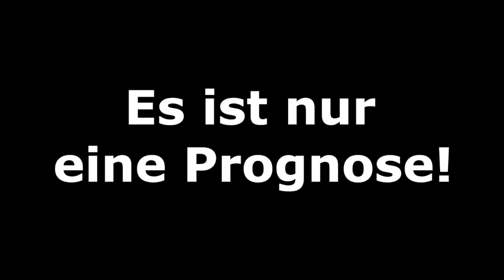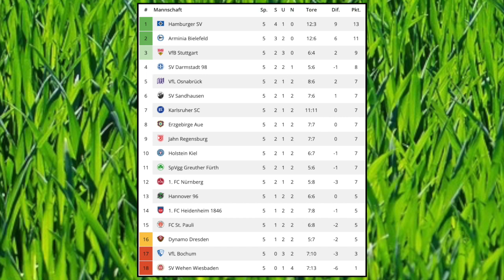FIFA 19: Spieltag 5 - Saison 2019/20 l 2.Bundesliga - Prognose l Deutsch [HD]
1.FC Nürnberg - 1.FC Heidenheim
SV Sandhausen - SV Darmstadt 98
DSC Arminia Bielefeld - Greuther Fürth
Dynamo Dresden - FC St. Pauli
Wehen Wiesbaden - Jahn Regensburg
Hamburger SV - Hannover 96
Holstein Kiel - Erzgebirge Aue
VfL Osnabrück - Karlsruher SC
VfB Stuttgart - VfL Bochum

Meine CPU-Einstellungen: In dieser Reihenfolge:
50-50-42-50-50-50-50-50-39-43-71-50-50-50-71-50